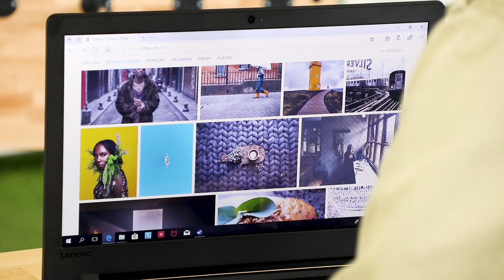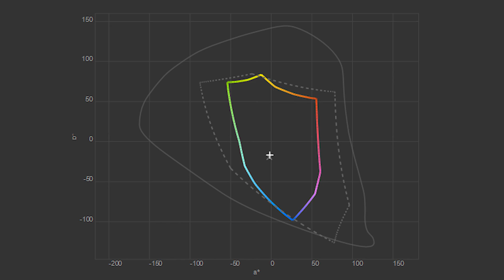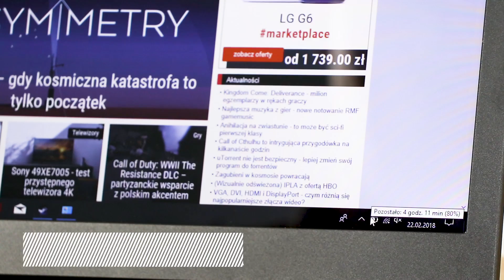Lenovo Ideapad 110-15ISK - recenzja taniego laptopa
Jeżeli szukasz taniego laptopa, który Cię nie zawiedzie to powinieneś rozważyć zakup Lenovo Ideapad 110-15ISK. Laptop ten kosztuje niecałe 2000 zł, a więc jest z budżetowego segmentu rynku laptopów. Czy mimo tego da się go używać? Czy daje radę, nie zacina się? Czy na  tanim laptopie Lenovo Ideapad 110-15ISK uda nam się pograć w gry? Czy laptop Lenovo nadaje się do biura? Wszystkie odpowiedzi na te pytania znajdziesz w naszej recenzji laptopa Lenovo Ideapad 110-15ISK.